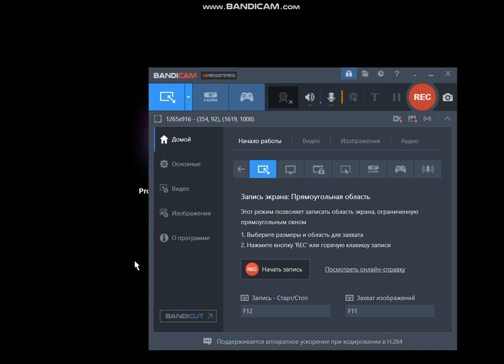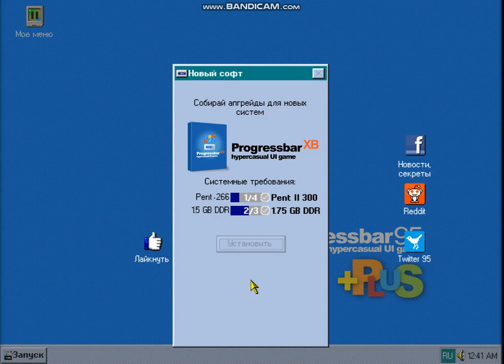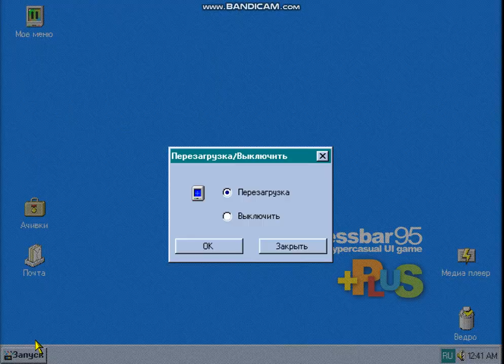Progressbar 95 plus | step company | III